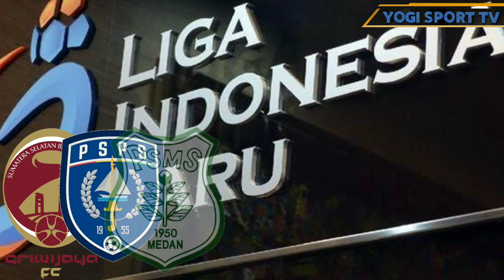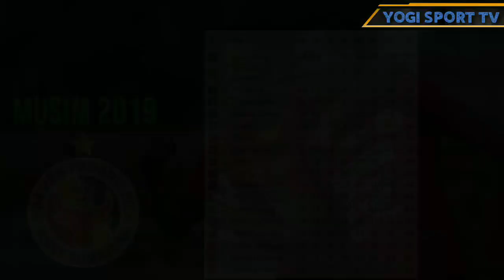LIGA 1 TANPA TIM SUMATERA | LIGA 2 AJANG ADU GENGSI 8 TIM SUMATERA Tim Mana Yang Paling Superior??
Liga 1 Musim Depan Dipastikan TANPA TIM SUMATERA
Tapi Untuk Liga 2 Musim Depan 8 Tim SUMATERA Akan Adu GENGSI Di Kasta Ke 2 Liga Indonesia Itu

Sriwijaya FC
PSMS Medan
Semen Padang
Persiraja
PSPS Pekanbaru
PSDS Deli Serdang
Muba Babel United
Karo United